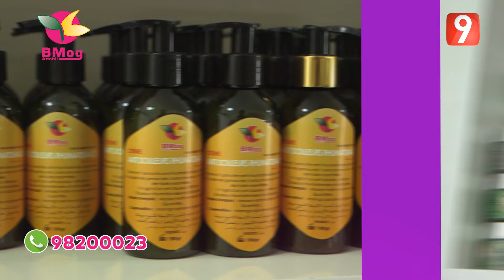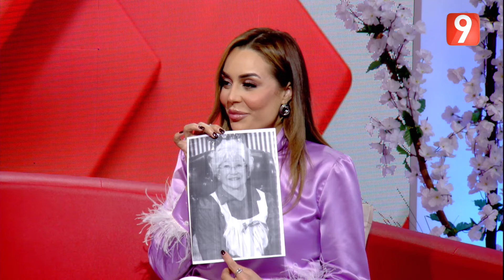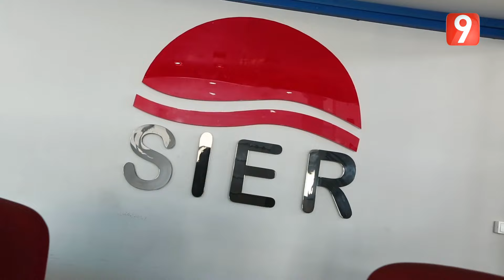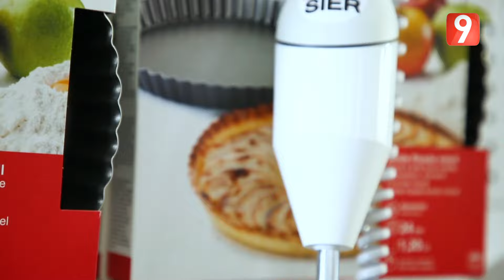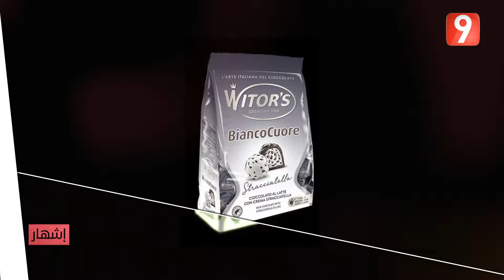M9 EP59 P01